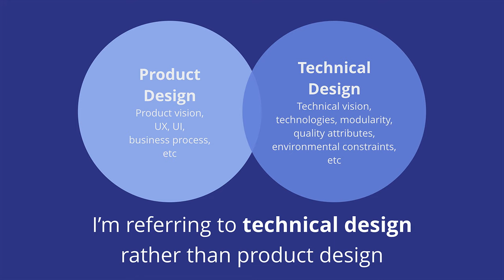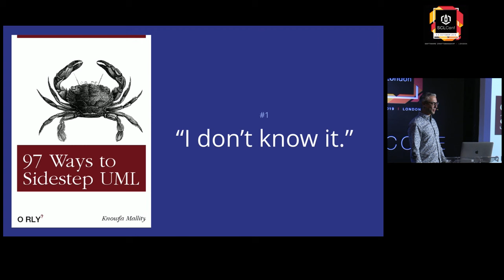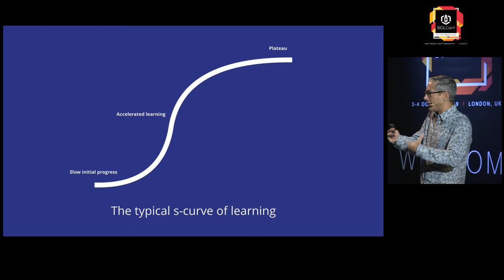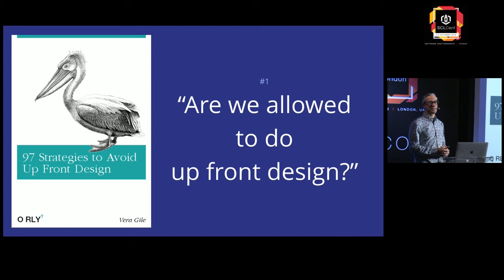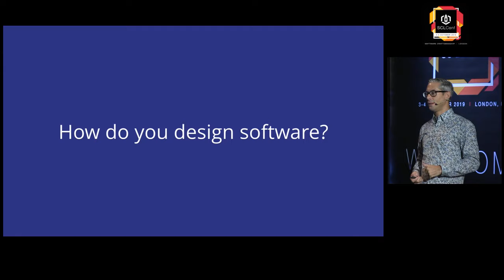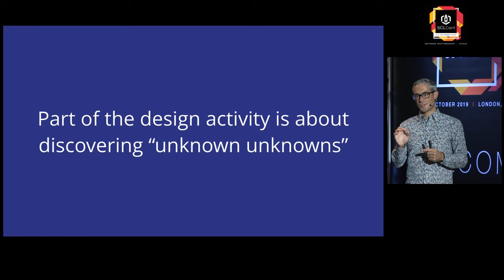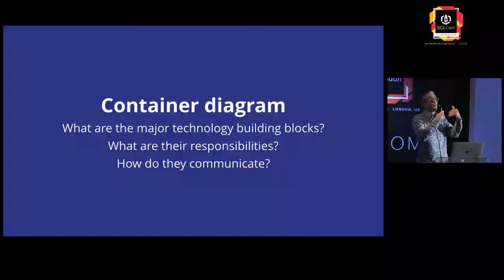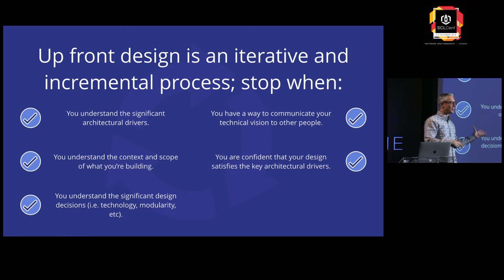Simon Brown: The Lost Art of Software Design - SCL Conf 2019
Simon's talk discusses the consideration that front end technical design is about creating a sufficient starting point, rather than a perfect end-state, with the resultant effect of a reduced and less-costly refactoring process.

This video was recorded at SC London 2019, an annual conference for software professionals that care about their craft. For more information on SC London or to find out how you can participate, please